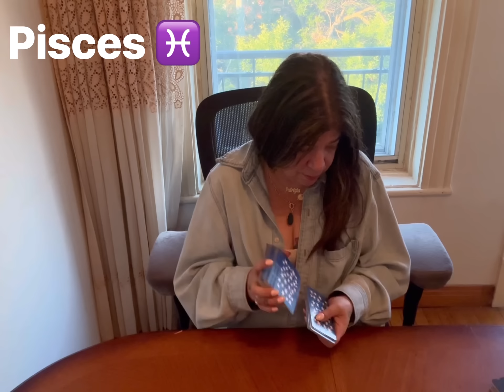ALL SIGNS !!! 💖 YOU VS THEM💖 WEEKLY 💖 SEPTEMBER 18TH - 24TH 💖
Welcome to a thrilling week of astrological insights! From September 18th to 24th, we have an exciting lineup of celestial events that will impact all signs. Aries, this week is all about harnessing your fiery energy and taking charge of your goals. Taurus, focus on self-care and finding balance in your daily routine. Gemini, your communication skills will shine as you connect with others on a deeper level. Cancer, it's time to break free from your comfort zone and explore new adventures. Leo, your creative energy is soaring, so embrace your inner artist and let your imagination run wild. Virgo, this week brings financial opportunities, so be open to new avenues of prosperity. Libra, take time for introspection and reconnect with your inner self. Scorpio, get ready for a week of transformative experiences as you step into your power. Sagittarius, expand your knowledge and seek out new intellectual pursuits. Capricorn, focus on strengthening your relationships and nurturing your emotional well-being. Aquarius, this week brings career advancements and recognition, so seize the day. Pisces, trust your intuition and follow your heart's desires. This week promises to be a dynamic and transformative period for all signs, so embrace the energy and make the most of the cosmic influences guiding you.

Thank  you to all those who have donated towards my family and my Mom :

To Follow me on
Patrizia Basile
( main page )
Patrizia _1111

Contact my soul brother:

• psychic Readings
• energetic Healings
• spiritual Coaching
+ more

Thank you for your love and support .
Stay Blessed 😇
With Love
Patrizia 1111